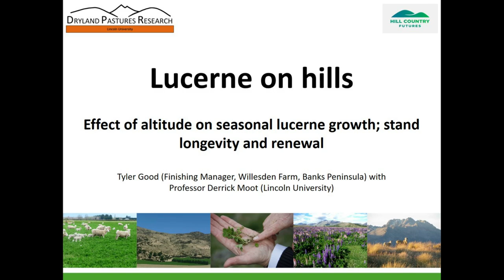Hill Country Futures: Lucerne at Willesden – The effect of altitude on seasonal production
Tyler Good (Finishing Manager, Willesden Farm, Banks Peninsula) and Professor Derrick Moot (Dryland Pastures Research Group, Lincoln University) talk about the effect of altitude on the seasonal production of lucerne. Time to pasture renewal and the renewal process are also discussed for areas previously sown in lucerne. (Duration 3 min 14 sec).

Hill Country Futures was a long-term $8.1m programme focused on future proofing the profitability, sustainability and wellbeing of New Zealand’s hill country farmers, their farm systems, the environment, and rural communities.